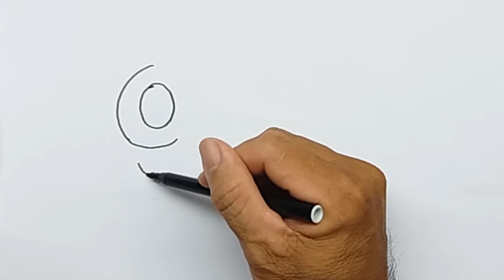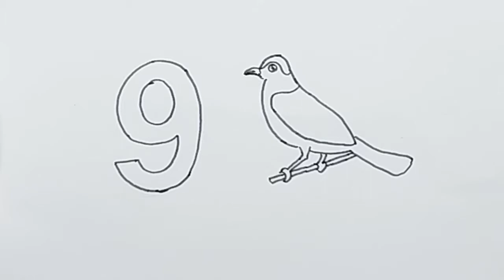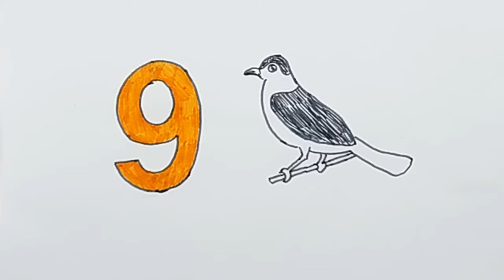How to draw number 9 and nightingale | Smart Baby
How to draw number 9 and nightingale